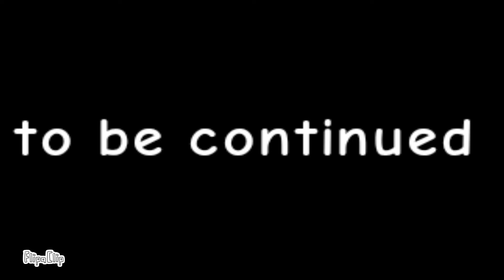Alternative Future Of Europe - Episode2 The Reunion